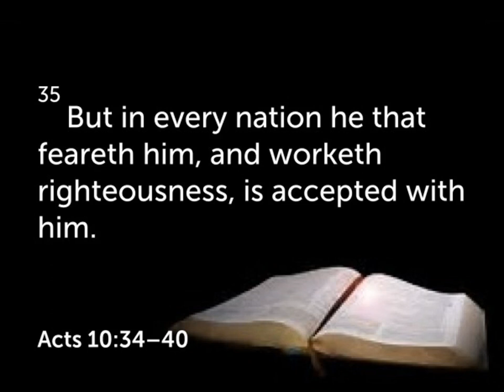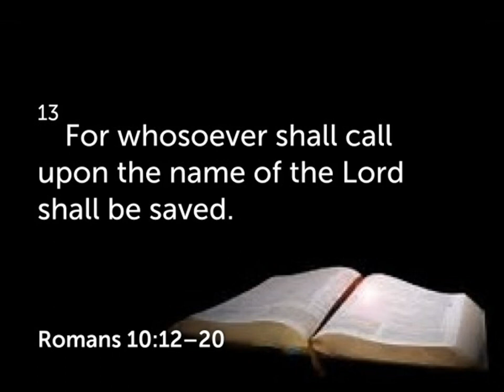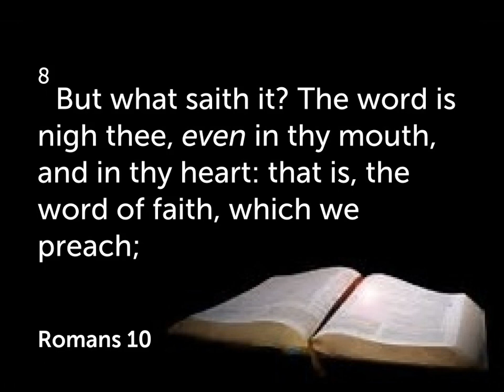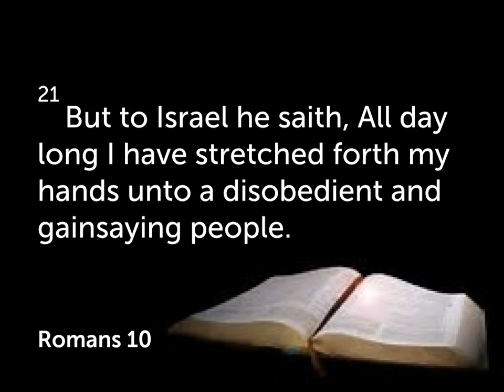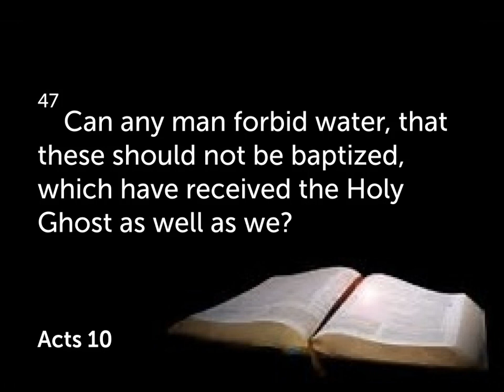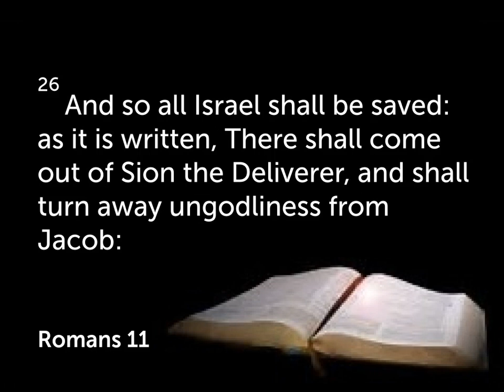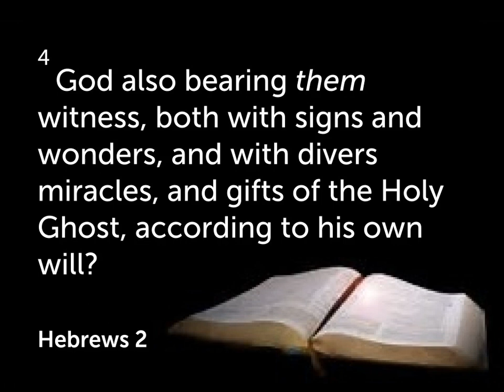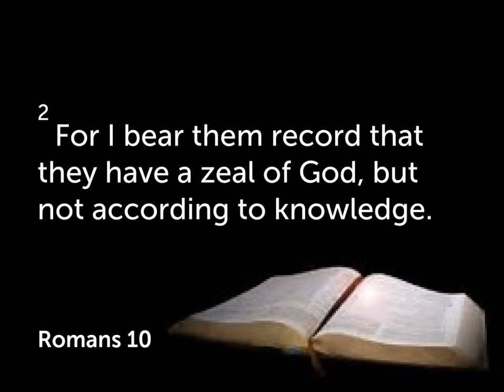Gentile Pentecost, Wednesday, August 23, 2023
Bible Study from Associate Pastor and Arkansas Presbyter Dennis Bledsoe